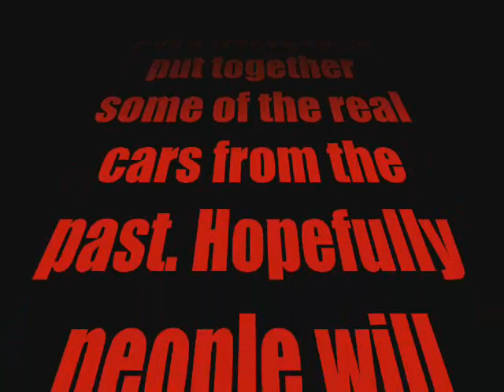Real cars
A collection of cars that are real, Untainted beauties